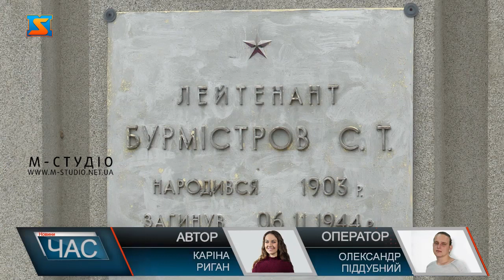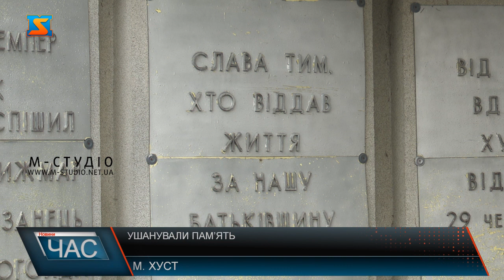Покладання квітів. День пам’яті та примирення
7 травня з нагоди Дня пам’яті та примирення і 76-ї річниці перемоги над нацизмом у Другій світовій війні у Хусті відбулося покладання квітів до Монумента Слави за участі керівництва міської територіальної громади та району, депутатів, керівників державних установ, ветеранів, громадськості. Більше про подію дивіться у сюжеті.
Щоб ушанувати пам’ять загиблих воїнів Хустщини представники керівництва міської територіальної громади та району, депутати, керівники державних установ, ветерани та громадськість долучилися до покладання квітів до Монумента Слави.
Гаслом цих днів стали слова «1939 – 1945. Пам’ятаємо. Перемагаємо», а символом вшанування жертв війни є Мак пам’яті. Ветеранів війни тих часів на Хустщині вже майже не залишилось.
Найважливішим підсумком війни має бути не культ перемоги, а вміння цінувати мир, категорично й безкомпромісно захищати його всіма розумними засобами.